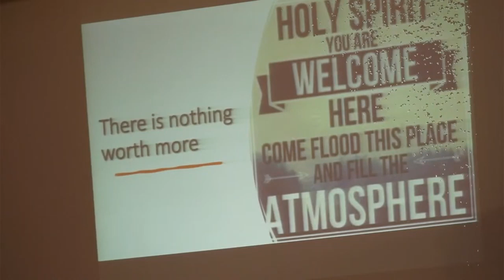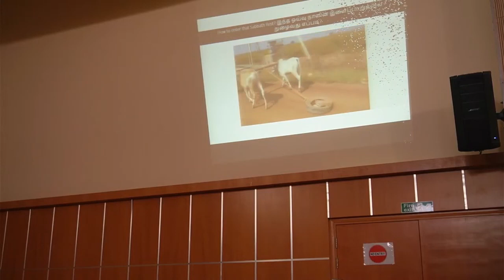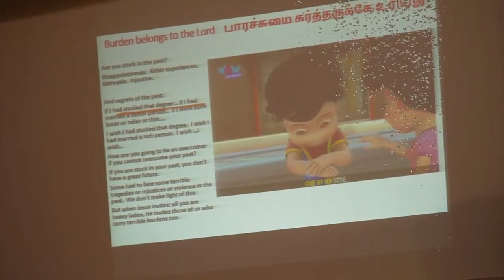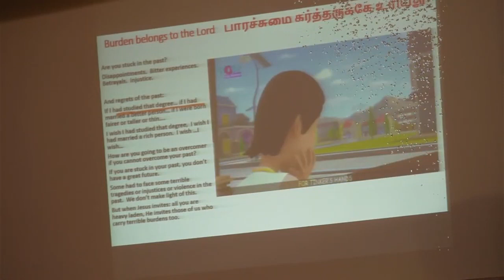Entering God's Rest | தேவனுடைய இளைப்பாறுதலில் பிரவேசித்தல்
More than Conquerors - 5
முற்றிலும் ஜெயங்கொள்ளுகிறவர்கள் - 5

Entering God's Rest  - Dr. Senthil Nathan | தேவனுடை இளைப்பாறுதலில் பிரவேசித்தல்  - டாக்டர். செந்தில் நாதன்

English & Tamil

Message given at TCF - Abu Dhabi on 05-May-2024